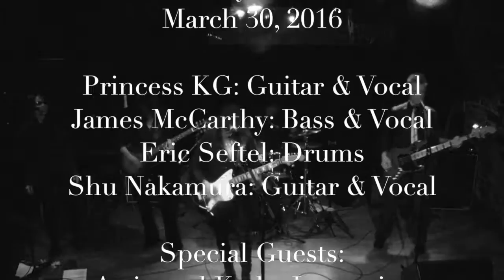Marugari Inu / 丸刈り犬 by Shu and Ninjas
Marugari Inu /  丸刈り犬
Shu and Ninjas

Princess KG: Guitar & Vocal
James McCarthy: Bass & Vocal
Eric Seftel: Drums
Shu Nakamura: Guitar & Vocal

Spacial Guests:
Artie and Kathy Lamonica: Backup Vocal